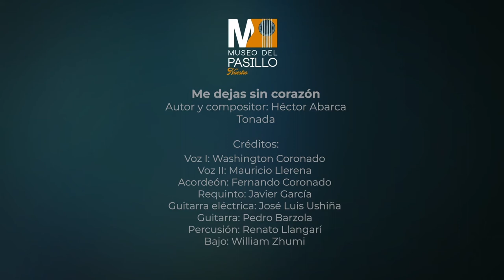Canciones del Ecuador I Me dejas sin corazón I Tonada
El Museo del Pasillo online, promueve la creación, interpretación y difusión de la música popular ecuatoriana, con énfasis en el género musical pasillo.

Autor y compositor: Héctor Abarca

Créditos:
Voz I: Washington Coronado
Voz II: Mauricio Llerena
Acordeón: Fernando Coronado
Requinto: Javier García
Guitarra eléctrica: José Luis Ushiña
Guitarra: Pedro Barzola
Percusión: Renato Llangarí
Bajo: William Zhumi